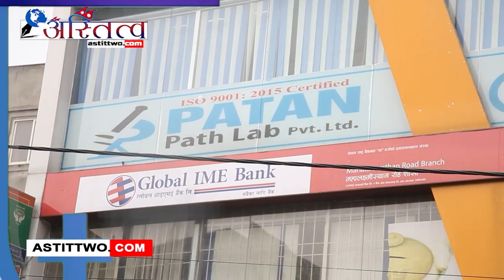आखिर किन आए त कुसुम शर्मा पाटन प्याथ ल्याबमै चेकाअप गर्न यस्तो छ रहस्य